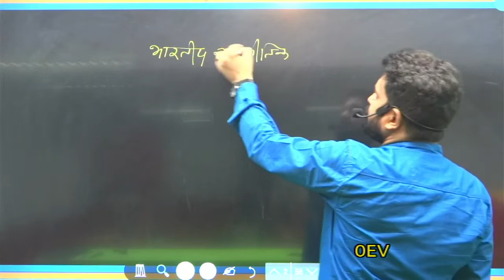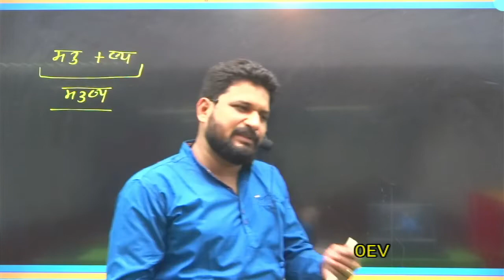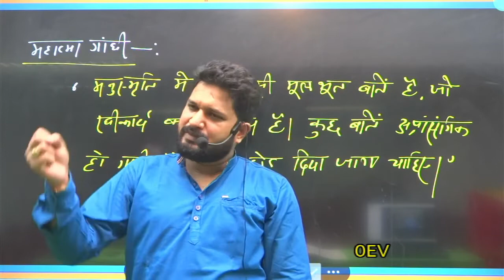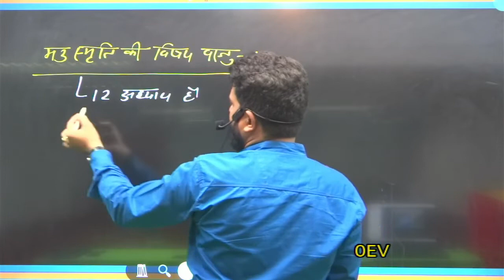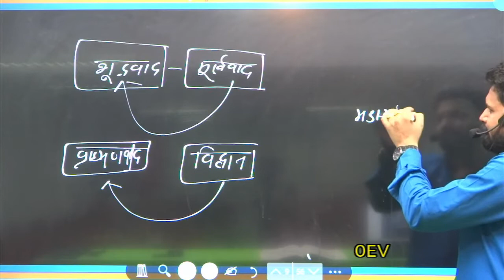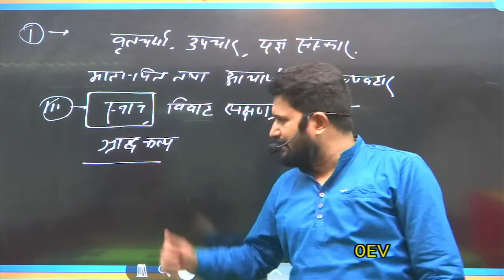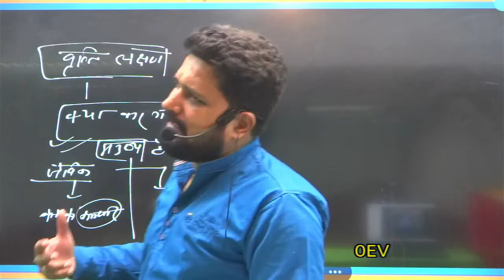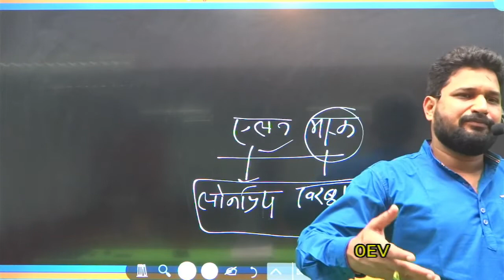मनु | पार्ट -1 | By Amrendra Pandey Sir